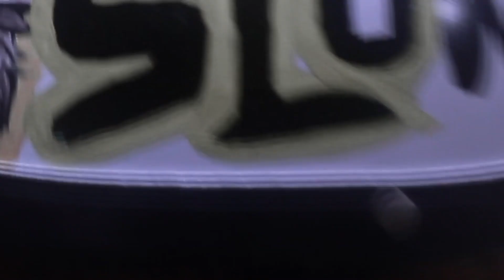Cutomize Helmet | Acrylic | Part 1 | #13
Acrylic Painting on Helmet one side (Part 1)